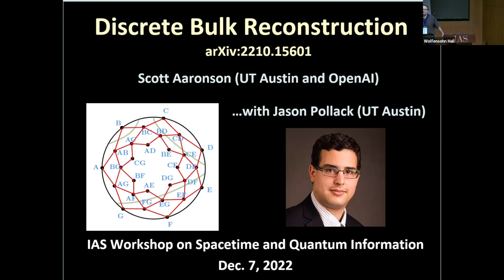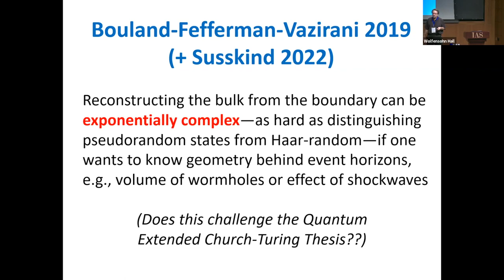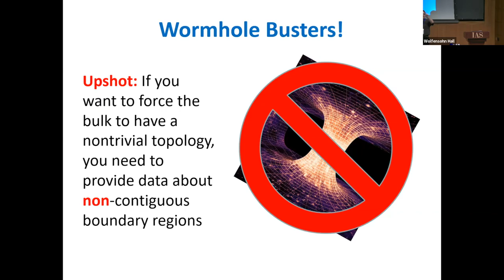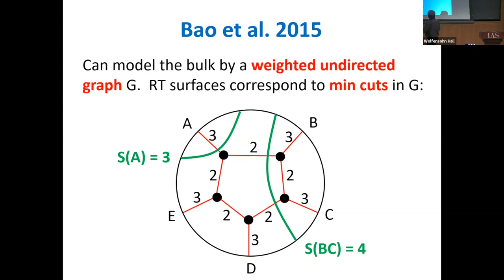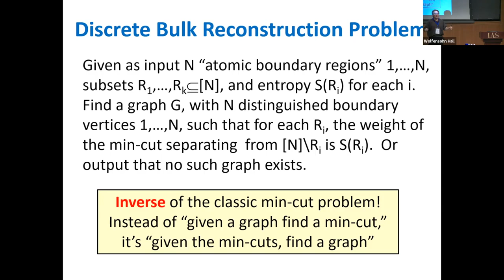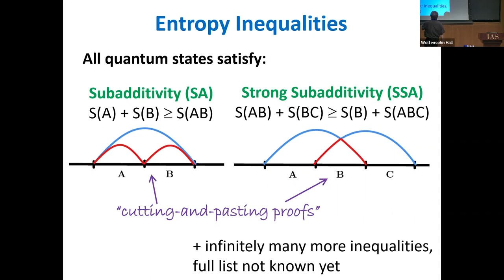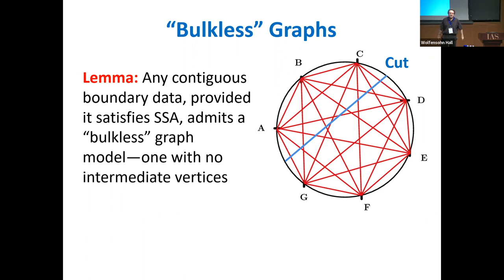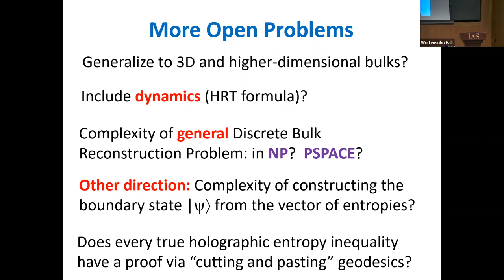Discrete Bulk Reconstruction - Scott Aaronson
IAS It from Qubit Workshop
Workshop on Spacetime and Quantum Information

Topic: Discrete Bulk Reconstruction
Speaker: Scott Aaronson
Date: December 7, 2022
Wolfensohn Hall

According to the AdS/CFT correspondence, the geometries of certain spacetimes are fully determined by quantum states that live on their boundaries -- indeed, by the von Neumann entropies of portions of those boundary states. This work investigates to what extent the geometries can be reconstructed from the entropies in polynomial time. Bouland, Fefferman, and Vazirani (2019) argued that the AdS/CFT map can be exponentially complex if one wants to reconstruct regions such as the interiors of black holes. Our main result provides a sort of converse: we show that, in the special case of a single 1D boundary, if the input data consists of a list of entropies of contiguous boundary regions, and if the entropies satisfy a single inequality called Strong Subadditivity, then we can construct a graph model for the bulk in linear time. Moreover, the bulk graph is planar, it has O(N^2) vertices (the information-theoretic minimum), and it's "universal," with only the edge weights depending on the specific entropies in question. From a combinatorial perspective, our problem boils down to an "inverse" of the famous min-cut problem: rather than being given a graph and asked to find a min-cut, here we're given the values of min-cuts separating various sets of vertices, and need to find a weighted undirected graph consistent with those values. Our solution to this problem relies on the notion of a "bulkless" graph, which might be of independent interest for AdS/CFT. We also make initial progress on the case of multiple 1D boundaries -- where the boundaries could be connected wormholes -- including an upper bound of O(N^4) vertices whenever a planar bulk graph exists (thus putting the problem into the complexity class NP).

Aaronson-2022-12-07